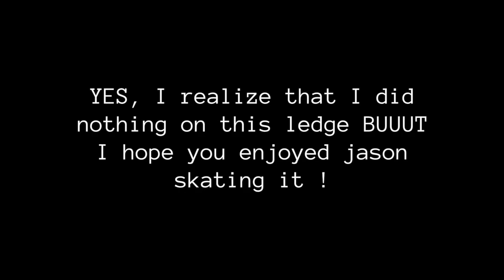Am I the first GIRL SKATER to skate EL TORO?!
Obviously not but i mean the skit was pretty cool. Other then that i hope you guys are enjoying these videos and all the crazy shit that ive been doing!!

twitter/tumblr/snapchat are the same @briceidv